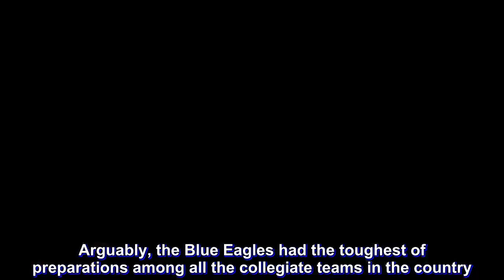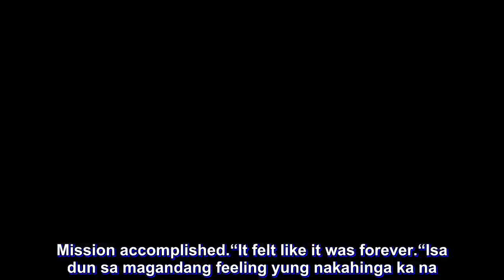From Baler to Greece to Taiwan, Ateneo’s prep totally worth it, says Thirdy Ravena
Though their golden UAAP campaign only had 17 games in it, the Ateneo de Manila University Blue Eagles went through a rigorous pre-season campaign to prepare for it.

Arguably, the Blue Eagles had the toughest of preparations among all the collegiate teams in the country.

For starters, the Katipunan-based squad joined all three major pre-season tournaments — the SMART City Hoops Summer Classic, the SMART Breakdown Basketball Invitationals, and the Chooks-to-Go Filoil Flying V Preseason Cup.

Of course, there’s the team’s annual camp in Baler, Aurora, which was described as being hell by the Blue Eagles.

Then there’s their overseas training sessions.

Instead of heading to usual destinations like Lithuania, Miami, Las Vegas, China, or South Korea, the Blue Eagles broke the norm, heading to Greece instead to figure in a series of tune-ups against the country’s Under-21 squad and multiple A2-level teams.

To cap it all off, Ateneo was tasked to be the country’s representatives in the Jones Cup a month before the season began.

Different, yes. But it was all worth it according to fourth-year Blue Eagle Thirdy Ravena.

“I mean it exposed us to a lot of types of basketball. Not just Asian — there’s Canadian basketball, Lithuania, European,” reflected Ravena, who was crowned as the UAAP Season 81 Men’s Basketball Most Valuable Player.

“Just the fact that we were able to go up against club teams, iba talaga. Mas maraming pros sa tournament na ‘yun. It was just a great opportunity for us to improve individually and as a team,” added Ravena as there were a lot of heroes during those nine days with the Chooks-to-Go-backed Ateneo-Pilipinas.

“It was also great representing the country. It’s a great feeling to represent Team Pilipinas and your school as well.”

That is why when the final buzzer sounded for the tournament last December 5, relief could be seen in the faces of Ravena and the rest of the Blue Eagles.

Mission accomplished.

“It felt like it was forever.

“Isa dun sa magandang feeling yung nakahinga ka na. Sa wakas! Eto na yun, puwede na kami magpahinga. There’s nothing at the back of your head telling you na may kailangan ka pang gawin. Ngayon, okay na,” expressed the second generation cager.

But in just a few months time, the Blue Eagles’ quest for a rare-threepeat begins. And it will most likely start in February as Ateneo, together with SMART, have declared their intention to join the PBA D-League.

Though their journey in 2019 will look to be tougher compared to a year ago, the 22-year-old Atenean would gladly face it heads as it keeps them ahead of the competition.

“If it’s working, then why not?

“Wala na akong reklamo pagkaganun. It’s going to be my last year next year so I’ll do whatever it takes to help my fellow seniors out and help the younger guys be better veterans for their rookies as well,” said the two-time UAAP gold medalist.

As they say, if it ain’t broke, why fix it?